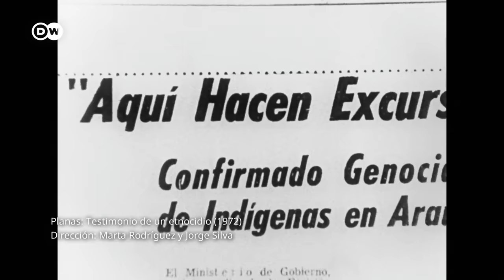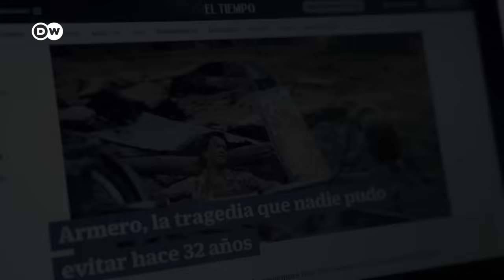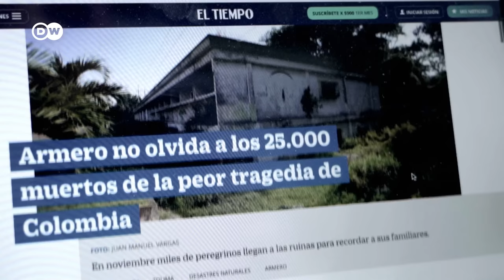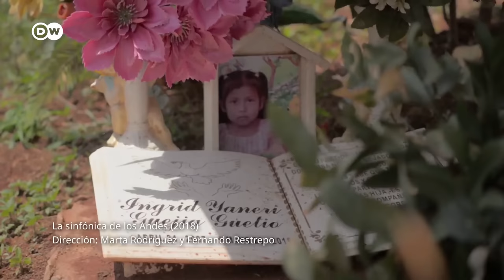La fuerza de la memoria popular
Marta Rodríguez tiene una mirada atenta, observadora y empática. Una mirada que es capaz de convertirse en aguda y analítica en sus documentales. A lo largo de su larga trayectoria, la reconocida documentalista retrató la realidad colombiana reflejando la miseria y la explotación de los más desfavorecidos. Es considerada la pionera del cine documental y etnológico en América Latina.

El cine de Marta Rodríguez ha sido reconocido en numerosos festivales internacionales por su originalidad, su intensidad y su cuidado de la imagen. Pero lo que quizá más impresione de sus películas es su capacidad de alzar en protagonistas a las mujeres trabajadoras, a los marginados y a los pueblos indígenas. Rodríguez logra crear con ello una “memoria popular”, en la que personajes reales dan testimonio directo de sus tragedias personales y colectivas, expresan sus vivencias y reflejan los conflictos sociales. Su obra se ha convertido en un referente para el cine documental.